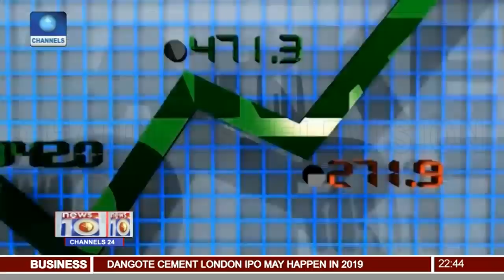President Buhari Seeks NASS Approval For $2.79bn Eurobond 10\09\18 Pt.3 |News@10